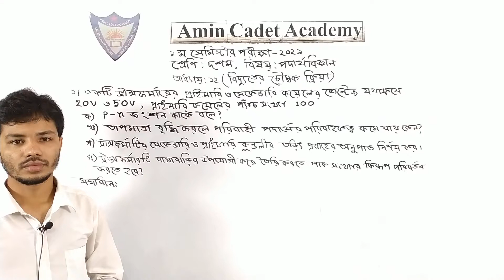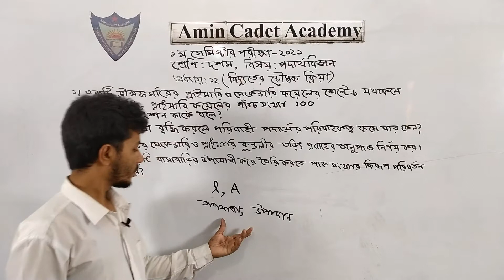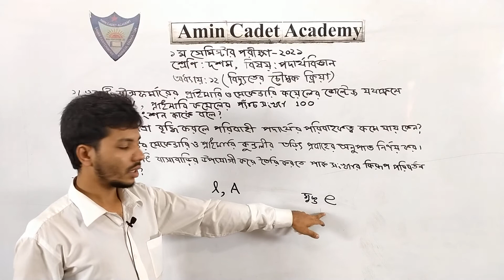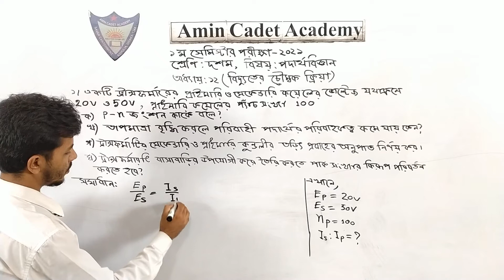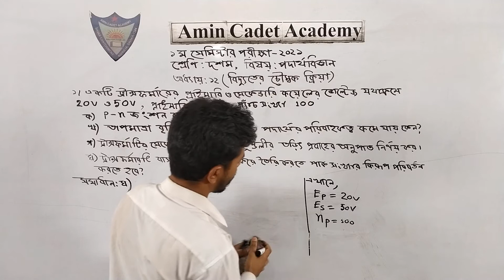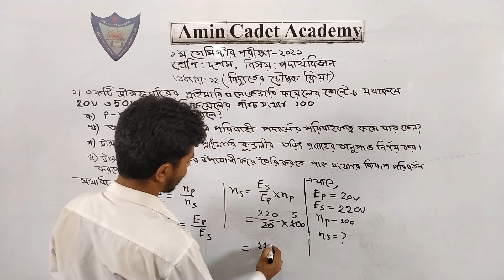১০ম শ্রেণি, ১ম সেমিস্টার পরীক্ষা-২০২১,পদার্থ বিজ্ঞান,অধ্যায়ঃ ১২ (বিদ্যুতের চৌম্বুক ক্রিয়া)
মনজুরুল হক
সহকারি শিক্ষক